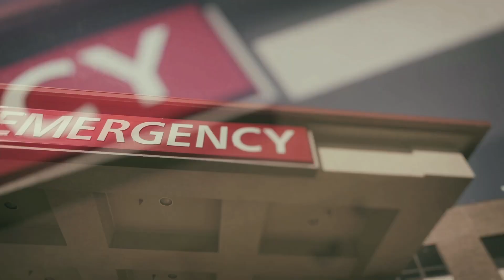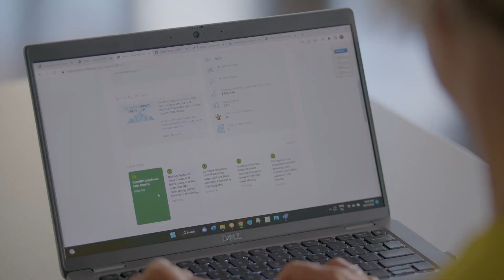iRAP case study: Connecting thousands of organisations, people and data to build safer roads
Across the world, more than 1.3 million people are killed each year on our roads and between 20 and 50 million people are seriously injured. International Road Assessment Programme (iRAP) is a global charity with a vision for a world free of high-risk roads. Find out how iRAP is connecting thousands of organisations, people and data from around the world to build safer roads. Watch as Judy Williams, Global Programme & Communications Manager, iRAP explores how iRAP Connect and the Partner Portal is helping iRAP on the road to achieve their ambitious 2030 targets.